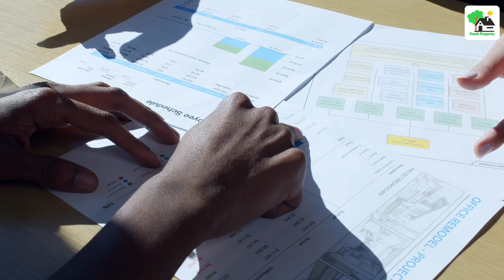Fp - 144 | Low price Land for sale | Fresh Property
Please Fill This form-